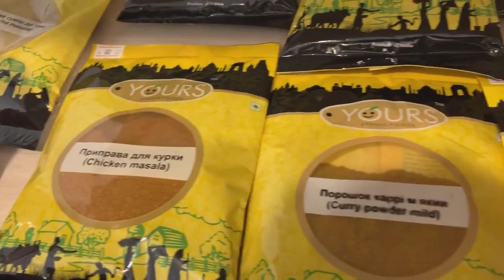ПИЩА - ГЛАВНОЕ ЛЕКАРСТВО. Презентация магазина здорового питания ROSA FOOD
ПИЩА - ГЛАВНОЕ ЛЕКАРСТВО

 Презентация магазина здорового питания ROSA FOOD
Магазин находится по адресу г.Киев, ул. Рейтарская 7 А